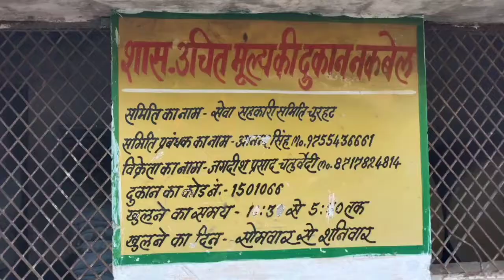शासकीय उचित मूल्य की दुकान नकवेल में राशन लेने पहुंचे हितग्राही से स्थानीय व्यक्ति ने किया विवाद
पार्षद एवं अन्य ग्रामीणों का बयान आया सामने